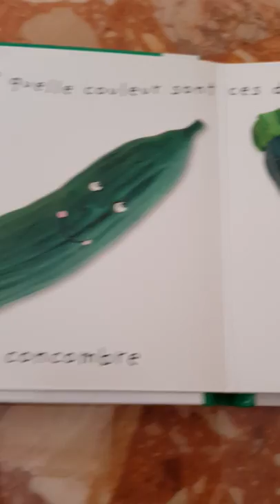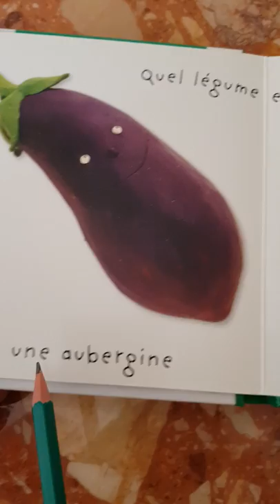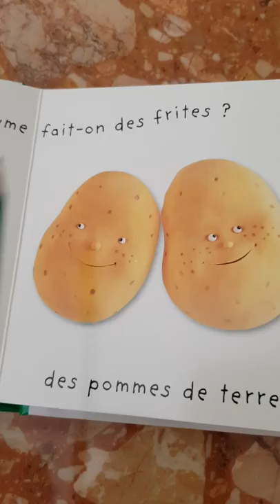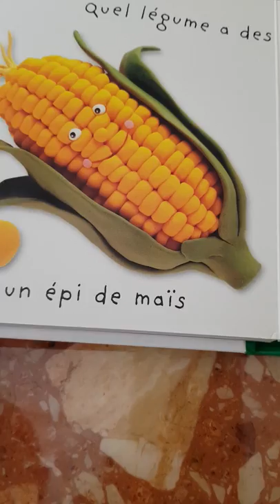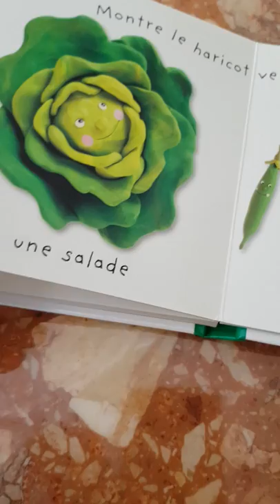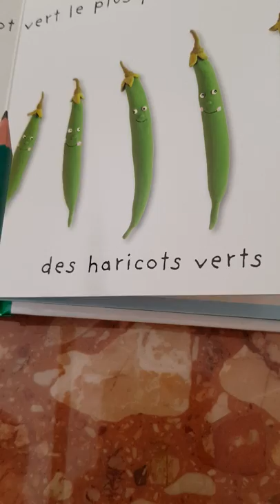3 AP : LES LÉGUMES